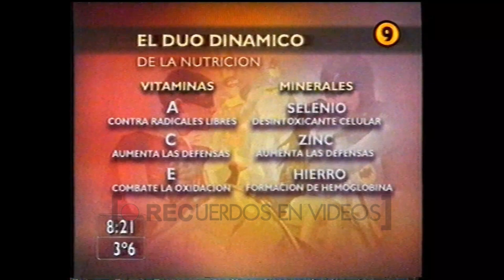El primero de la mañana - Canal 9 (2003)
El noticiero conducido por Daniel Hadad duró menos de un mes en pantalla. Con su debut en las mañanas de Canal 9 a mediados de agosto de 2003, las bajas cifras de rating hicieron que el programa no cumpliera con las expectativas y fuera reemplazado por otro envío. El doctor Claudio Zin y Pablo Duggan eran algunos de los columnistas del noticiero.